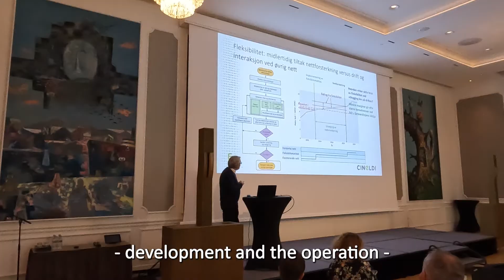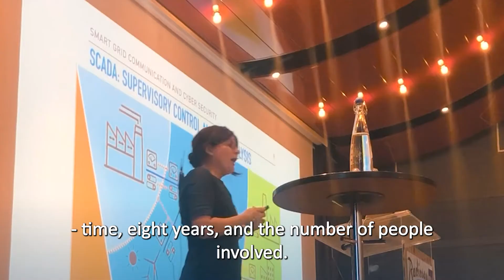CINELDI – According to the partners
CINELDI is a national research centre that develops the electricity grid of the future. FME CINELDI is financed by the Norwegian government through the Norwegian Research Council’s Centres for Environment-friendly Energy Research program. The centre has more than 20 partners. Here are a few of the partners on what CINELDI is to them.